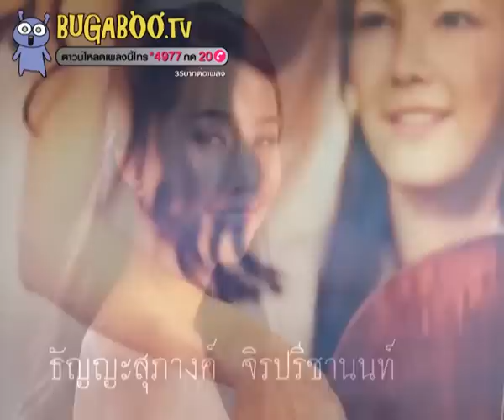เพลงหัวใจระฟ้า ost.สุภาพบุรุษลูกผู้ชาย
.เพลงประกอบละครสุภาพบุรุษลูกผู้ชาย
ชื่อเพลง : หัวใจระฟ้า
ขับร้อง : พอร์ช ศรัณย์
นักแสดงนำ : พอร์ช ศรัณย์, โบ ธัญญะสุภางค์, แนท ณัฐชา, แอนดรูว์ กรเสก, บิ๊ก ศรุต
ออกอากาศ : จันทร์ - อังคาร 20.25 น. ทางช่อง 7 สี

ดูคลิปสุภาพบุรุษลูกผู้ชายย้อนหลัง